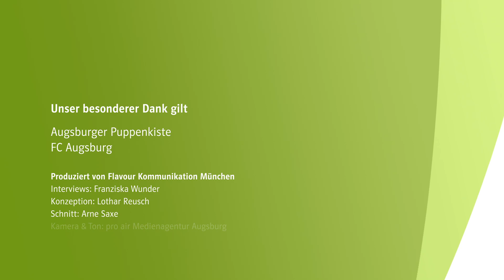Familienzentrum Peter&Paul, eine KJF Kindertagesstätte in Augsburg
Willkommen in der KJF Kindertagesstätte Peter&Paul. Wir verstehen unsere Kita als eine offene Begegnungsstätte, in der Kulturen zusammentreffen. Bei uns werden Kinder und Eltern so angenommen, wie sie sind – als eigene Persönlichkeiten mit ihren Stärken und Schwächen. Die Kita Peter&Paul gehört zum gleichnamigen Familienzentrum in Augsburg Oberhausen. Es handelt sich um eine familienunterstützende, familienstärkende und familienergänzende Bildungsstätte für Kinder und Eltern sowie einen anerkannten Familienstützpunkt.

Das Video entstand zur Eröffnungsfeier im Oktober 2015. Wir danken allen Mitwirkenden.